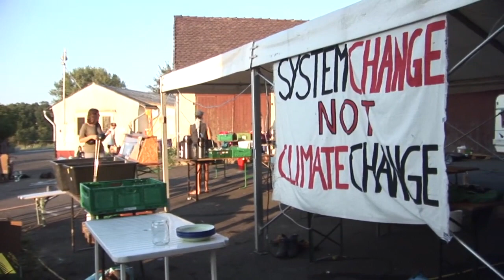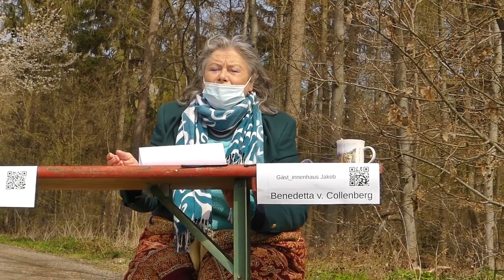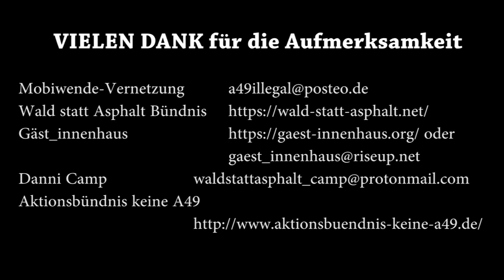Gäst_innenhaus Benedetta von Collenberg 22.04.21 Pressekonferenz im Dannenröder Wald